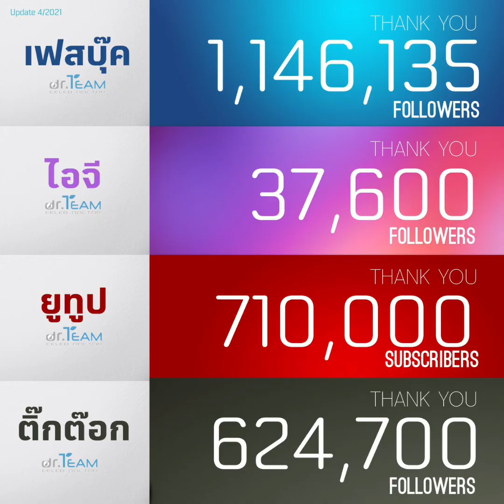3 เหตุผลที่บางคนกินยาตลอดชีวิต